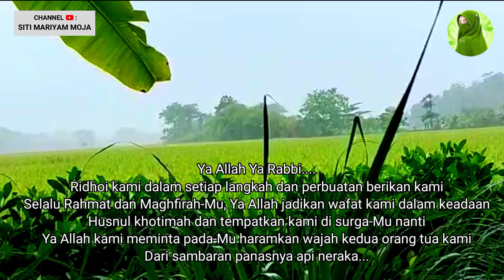KISAH WAFATNYA PEMUDA YANG BERBAKTI KEPADA ORANG TUA 😭😭😭 || SITI MARIYAM MOJA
Bismillahirrahmanirrahim
Assalamualaikum
Shollu ala sayyidina Muhammad

Ya Allah Ya Rabbi Ridhoi kami dalam setiap langkah dan perbuatan
Berikan kami selalu Rahmat dan Maghfirah-Mu

Ya Allah jadikan  wafat kami  dalam keadaan husul khotimah dan tempatkan kami di Surga-Mu nanti
Ya Allah kami meminta pada-Mu haramkan wajah kedua orang  tua kami dari sambaran panasnya api neraka
Dan jadikan kami anak yang berbakti kepada kedua orang tua kami sehingga kami mendapat kebaikan di akhir hayat kami  Aamiin

Di kisahkan dari salah satu syekh yang mendapati seorang pemuda yang paling beruntung disaat dia menjalani akhir hayatnya sang pemuda itu meninggal dihari jumat dalam keadaan suci terjaga  dari wudhu dan dalam posisi sedang beribadah kepada Allah

Disaat syekh itu bertanya kepada keluarga amalan apa yang membuat  pemuda itu meninggal dalam keadaan yang sangat istimewa
Jawaban dari keluarga membuat syekh itu menangis terharu karena dirinya atau pun kita belum bisa melakukan perbuatan atau amalan seperti anak muda dalam kisah ini

Jika ingin tau amalan baik apa yang anak muda itu lakukan sehingga di akhir hayatnya meninggal dalam keadaan yang sangat indah dan sangat luar biasa
Maka dengarkan dan renungkan kisah yang satu ini…

Pada suatu ketika seorang syekh  sedang sholat jumat dan dia menjadi imam bagi jamaah shalat jumat itu  ketika membaca surat alfatihah sampai kepada iyyakana'budu waiyyaka nastain

Tiba-tiba sang syekh ini mendengar dibelakang shaf terdengar ada orang yang jatuh kemudian selesai sholat rupanya salah seorang makmum yang berada di shaf paling depan kemudian jatuh pingsan dalam sholatnya akhirnya kemudian selepas solat pun para jamaah sangat ramai dan menolong anak muda ini kemudian meletakan di teras masjid dan hendak dibawa ke mustasfa ke rumah sakit maka berangkatlah syekh ini dengan beberapa jamaah mengantar anak muda ini

Akan tetapi pihak rumah sakit mengatakan sesungguhnya anak muda itu sudah meninggal saat jatuh ketika sholat
Berarti sudah agak lama dia meninggal akhirnya kemudian syekh ini mengatakan demi Allah tidak ada kematian yang lebih baik kecuali pemuda ini

Dia meninggal saat melaksanakan sholat jumat sedang dalam keadaan suci terjaga dari wudhu dan sudah mendengarkan khutbah dan dia diberikan wafat oleh Allah SWT dalam posisi ibadah kepada Allah dan di hari jumat akhirnya kemudian sang syekh ini penasaran menghubungi keluarga anak muda yang meninggal ini dan anak muda ini bernama muhammad yang mempunyai adik namanya kholid

Maka syekh mengatakan ya kholid saya ingin bertanya kepadamu tentang siapa kakakmu
Na'am ya syekh , iya wahai kiyai
Amalan apa yang abangmu lakukan sungguh luar biasa kematiannya dia meninggal dalam kondisi suci dan terjaga dari wudhu ketika shalat di hari jumat maka kholid adiknya mengatakan

Ya syekh demi Allah dari seluruh keluarga kami dari adek-adek kami dan dari kakak-kakak kami
Hanya Muhammad Lah anak yang paling berbakti kepada orang tua kami

Semua yang dihajatkan orang tua kami ttidak perlu meminta dia selalu bertanya
 soal minumannya dia paling hafal minuman orang tua kami dan dia sediakan

Dia paling hafal makanan kesukaan orang tua kami dan dia sediakan dia paling hafal warna jenis pakaian orang tua kami dan dia belikan
Apapun yang disukai orang tua kami maka dia hadirkan

Dan dia diantara semuanya anak orang tua kami yang tabarru bi walidain yang paling berbuat baik kepada kedua orang tuanya
Maka syekh berkata demi Allah inilah buah daripada berbuat baik kepada orang tua

Allah berikan dan Allah pilihkan kematian yang husnul khatimah
Sahabat lihat bagaimana Allah SWT mengakhiri hidup seorang anak yang berbakti kepada orang tuanya dengan akhir sebuah kebaikan

Dan ini sangat penting bagi kehidupan kita karena khoirul a'mal khawatimuha
Bagaimana sebaik-baik amal itu ditentukan oleh akhir bukan ditentukan oleh awalnya
Dan anak muda ini diakhiri dengan sebuah kebaikan

Subhanallah
Walau pun kita belum bisap menjadi anak yang selalu berbakti kepada kedua orang tua namun  semoga kita semua atau pun orang tua kita  wafat dalam keadaan husnul khotimah

Aamiin

Akhirul kalam wassalam